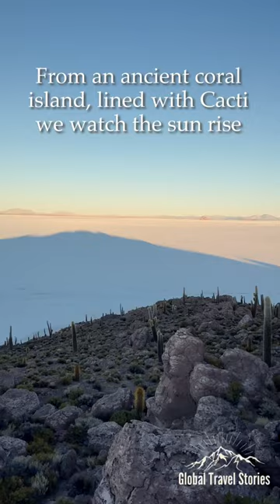Exploring Bolivia's Endless White Desert! (Uyuni Salt Flats)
Bolivia 🇧🇴 April 2023

Day 3 of our Bolivian Altiplano Trip! Final day!

We reach the Uyuni Salt Flats, the largest in the world 🧂. Set in an ancient lake bed dotted with islands made of coral 🪸 from an even more ancient reef. We climbed to the top of one of these islands covered in cactuses 🌵, some hundreds of years old for an unforgettable sunrise 🌄.

Afterwards we made our way to a remote area of the salt flats to have fun with some perspective photos and videos 🦖 📸.

Finally outside of Uyuni we explored the train cemetery 🚂 with old abandoned trains that now make up a playground and major tourist attraction in the area. Huge thanks to @uturunku_travel and our guide Josemar for such an amazing 3 days in the Altiplano of Bolivia 🇧🇴!